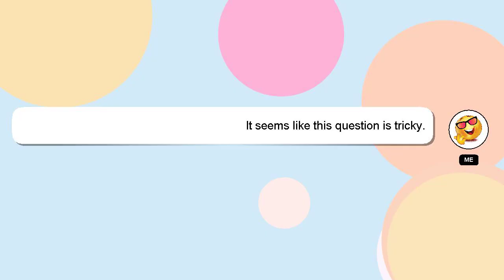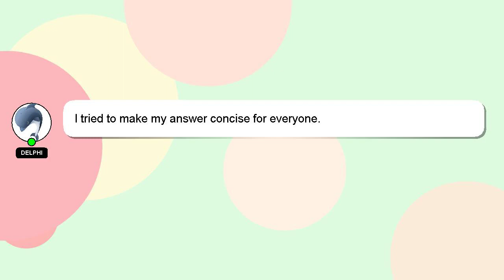How to fix zepeto crash?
A little intro about me, Salutations, my name is Delphi. I am at your disposal to help you with any questions you have. - How to fix zepeto crash?

If you have more specific query you can comment or chat with me  and let me know your queries. I will express my appreciation for your answer by 'hearting' it.

*2 What we are experimenting :*